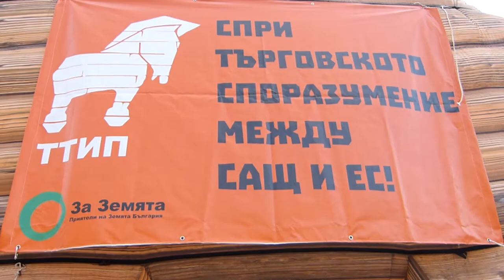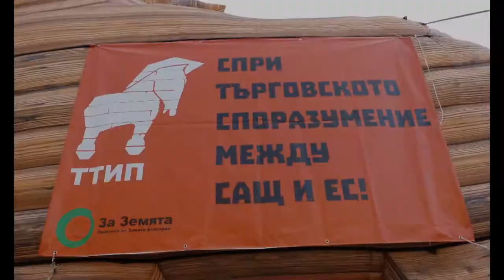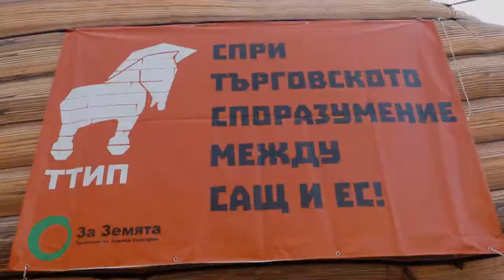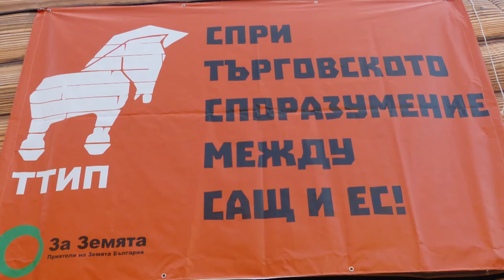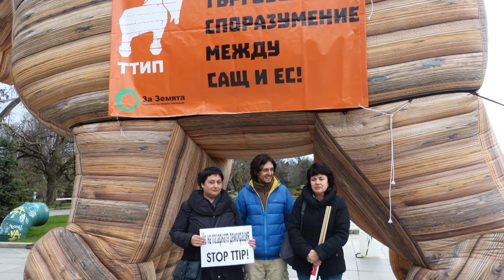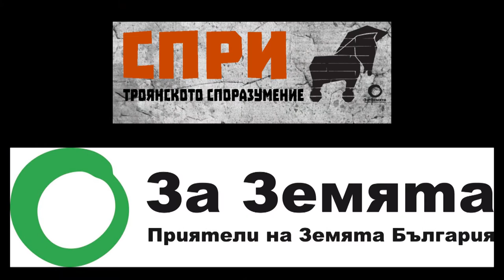Да спрем троянското споразумение ТТИП – флашмоб на 08.04.2015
България беше част от турнето на Троянския кон в Европа символизиращ ТТИП.